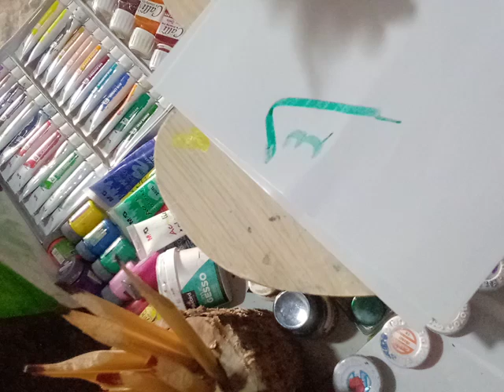Things you need to know👍🎨😇calligraphy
"In this video, I use high-quality painting and calligraphy materials to create intricate Islamic art featuring the name of Allah. The canvas is prepared with a fine texture to capture the delicate strokes of traditional Arabic calligraphy. I use a blend of acrylic paints and ink, carefully chosen for their rich, vibrant colors that stand the test of time. My brushes are specially designed for calligraphy, allowing me to achieve precise, flowing lines that honor the beauty and tradition of Islamic art. Join me on this creative journey as I bring spiritual expression to life through art."